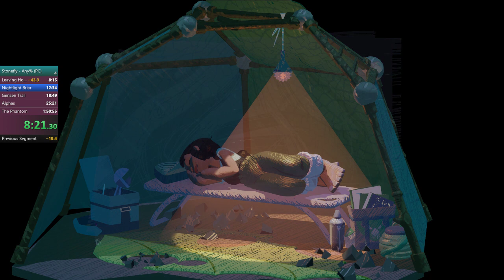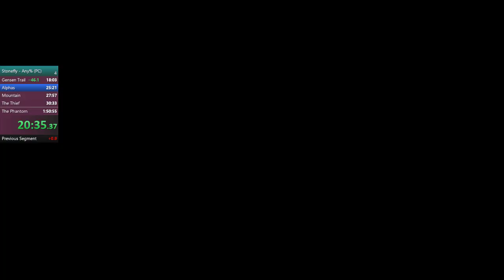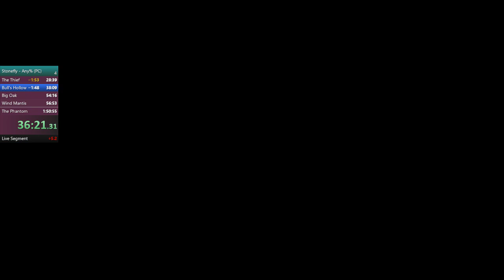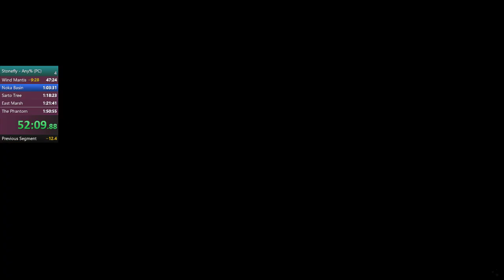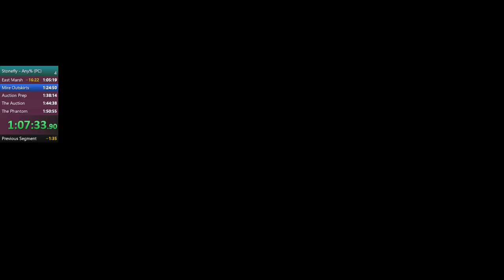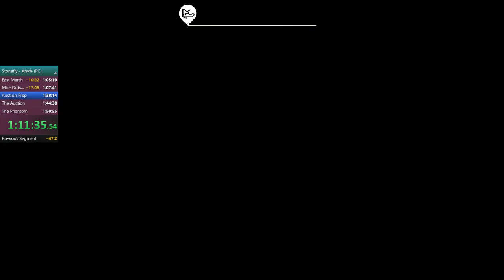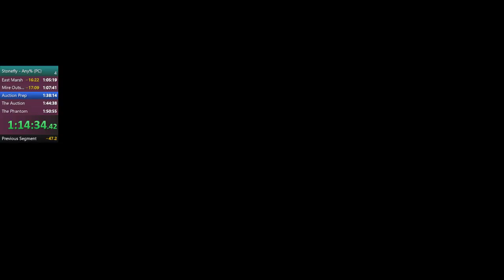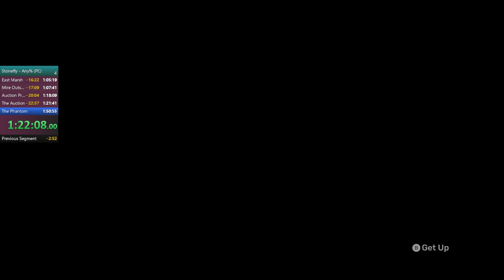Stonefly (PC) -- Any% NAM: 1:29:01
A much better run with fewer big mistakes and no backtracking (and finally figured out what was causing the recording to be choppy).

I did another run after this and lost about 1.5 mins due to terrible luck with the Marsh Alphas: really highlights how it can be useful to look for some extra Piorite for safety, and if you make sure you have plenty of one material, you may have to backtrack for another!

Still so much room for optimization. A really fun run though.